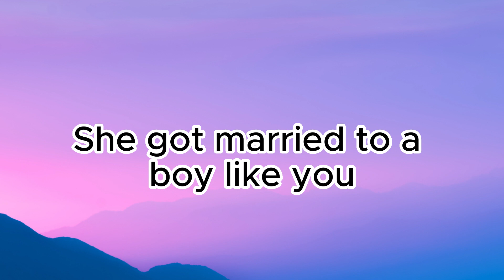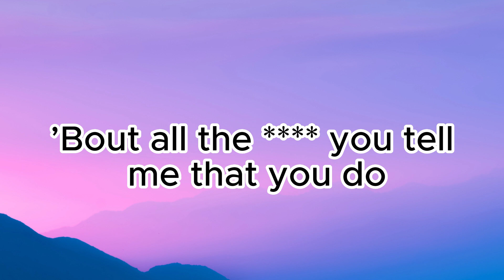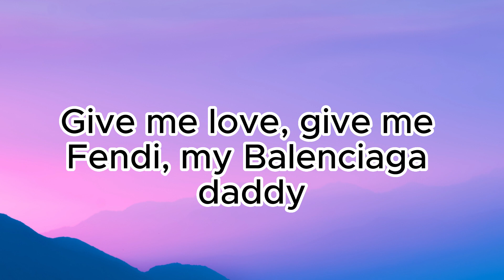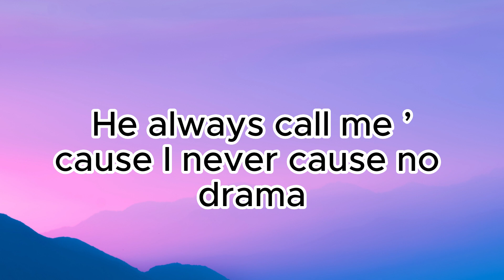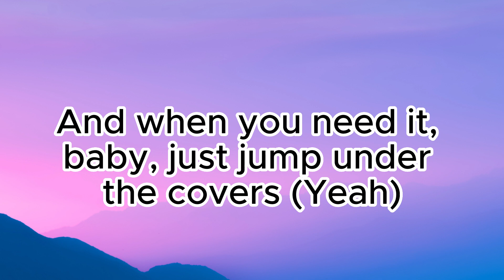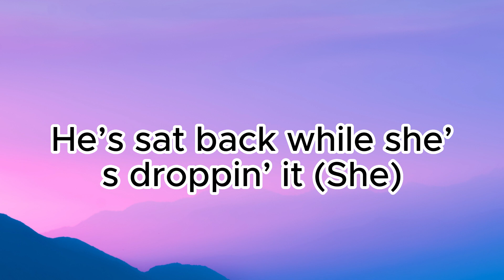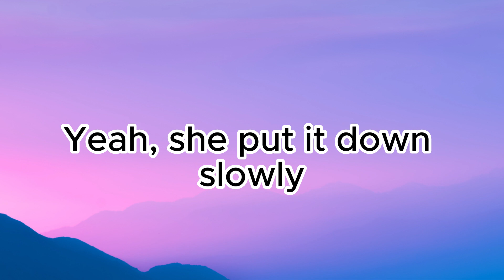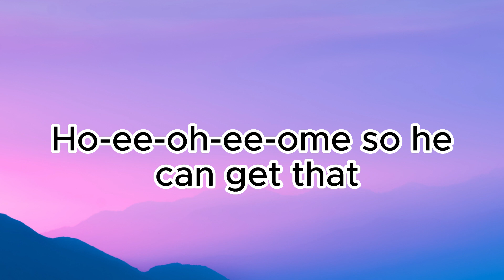Unholy (Lyrics) - Sam Smith ft. Kim Petras